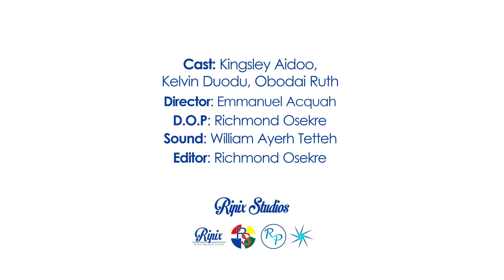Sorry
A guy keeps harassing a lady in a queue, and keeps saying sorry everytime he bumps her, this went on for a while, the lady then turned and slapped him (sorry).